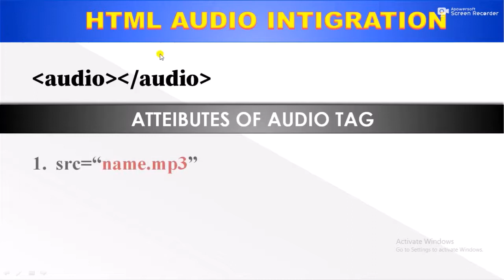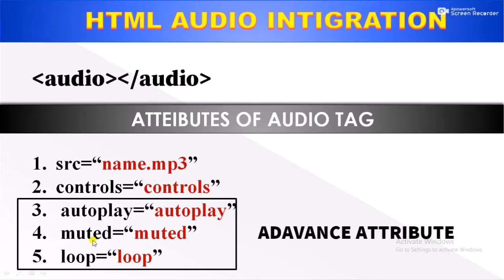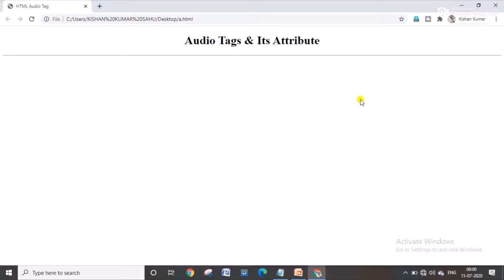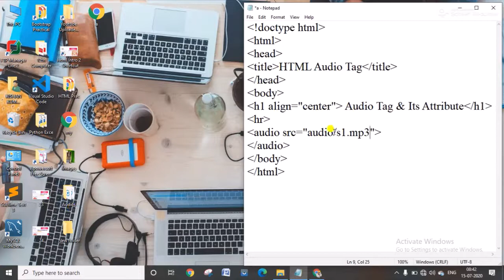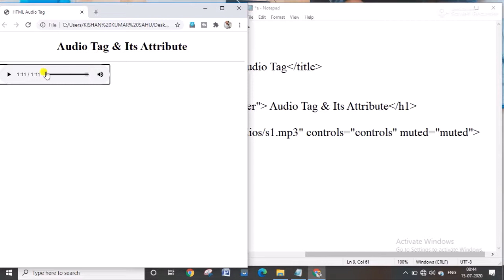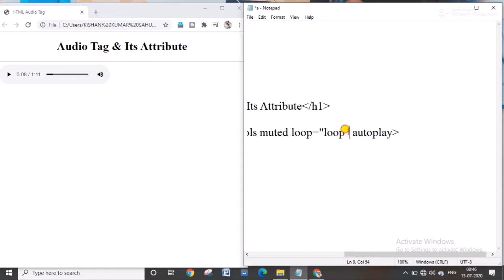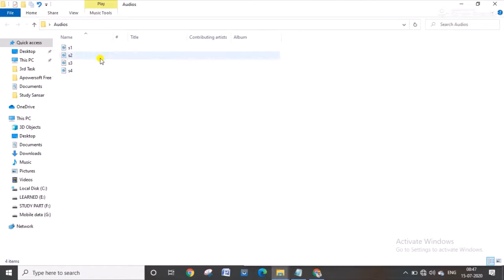#29 HTML Audio Tag in Hindi || HTML Media Tag Part 2 || How to Insert Audio in HTML web page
Hello Friends,

अगर आप WEB DESIGNING (HTML) & DEVELOPMENT और PART TIME WORK FOR STUDENTS से जुडी वीडियो चाहते है तो हमारे चैनल को subscribe कर ले और आने वाली वीडियोस की नोटिफिकेशन पाने के लिए नोटिफिकेशन बेल्ल को चालू कर लें |

THIS VIDEO FOR STUDENTS PART TIME INCOME

▶ How to Connect One Page to Another Page (linking page) by Using Anchor Tag Video